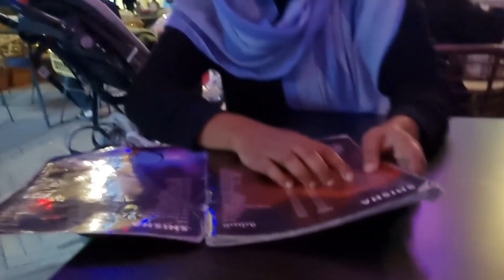Weeknd outing vlog#ലക്ഷദ്വീപ്കാരുടെ ദുബായിലെ ഒരു വൈകുന്നേരംHappy &Njoying#youtubeviral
Mamzar ബീച്ചിലെ ഒരു evening vlog
Lakshadweepians